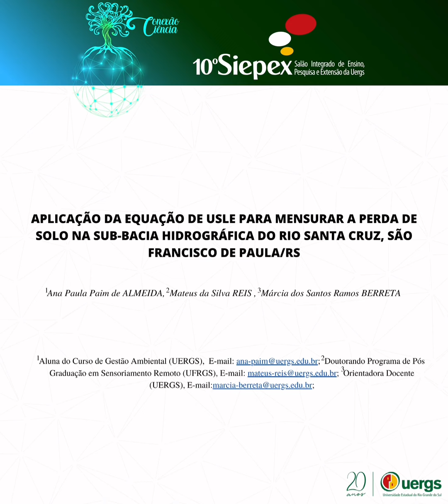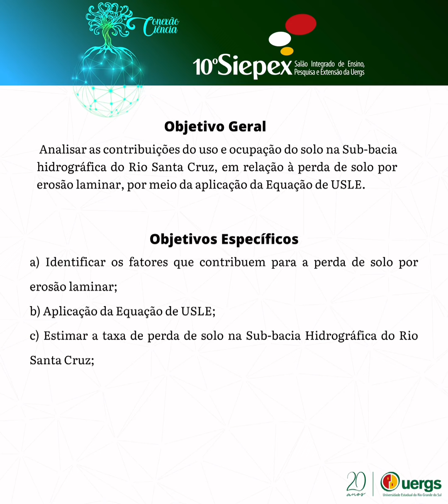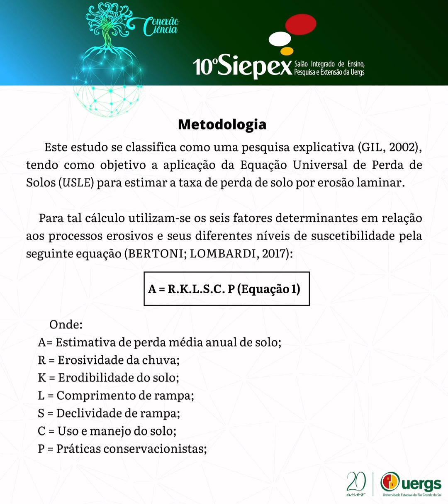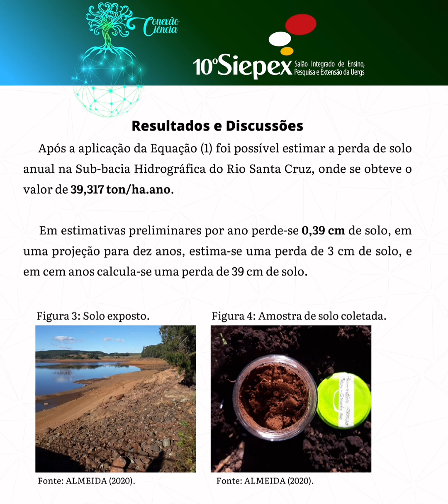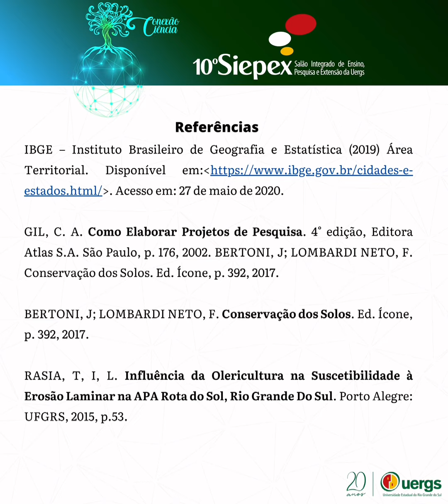APLICAÇÃO DA EQUAÇÃO DE USLE PARA MENSURAR A PERDA DE SOLO NA SUB-BACIA HIDROGRÁFICA RIO SANTA...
Graduação
Ciências da Vida e Meio Ambiente – Ciências Ambientais / Gestão Ambiental
APLICAÇÃO DA EQUAÇÃO DE USLE PARA MENSURAR A PERDA DE SOLO NA SUB-BACIA HIDROGRÁFICA RIO SANTA CRUZ, SÃO FRANCISCO DE PAULA/RS
Ana Paula Paim de Almeida, Mateus da Silva Reis e Márcia dos Santos Ramos Berreta
10o Siepex: Conexão Ciência